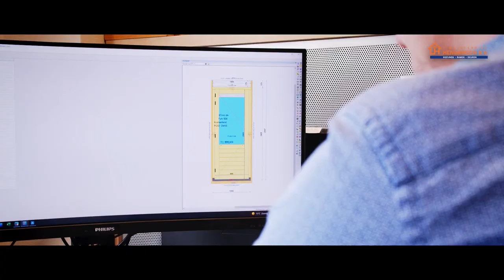Timmerfabriek Hendriksen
Kwalitatief hoogwaardige kozijnen, ramen en deuren: Timmerfabriek Hendriksen is uw partner! Wij kunnen u niet alleen van dienst zijn met grote partijen, ook kleine series in steeds afwisselende maten kunnen probleemloos worden vervaardigd.